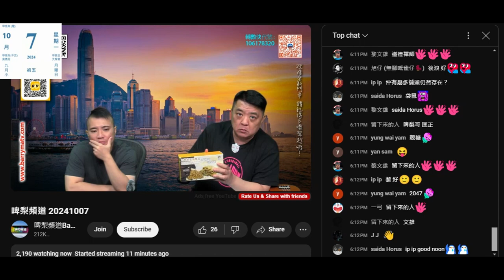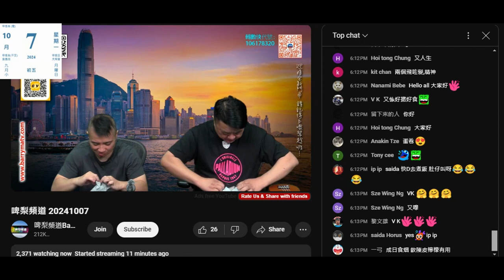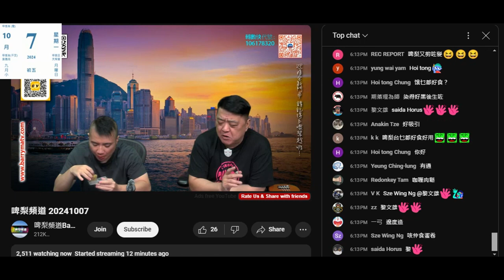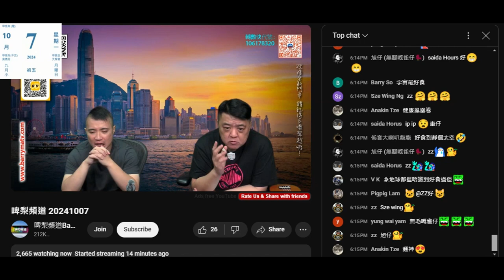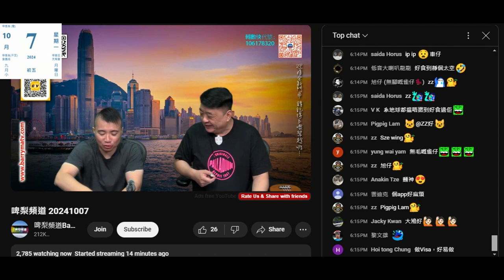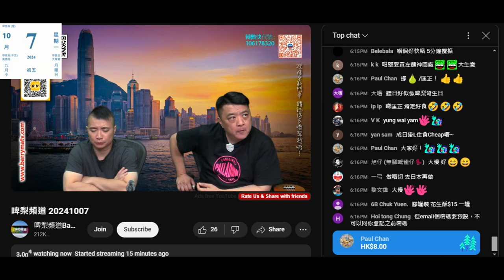20241007 啤梨晚報撚屌馬健賢攞餅餵狗，隻人型狗打女人偷錢賊林匡正密密食，好撚餓，仲狼過啲流浪狗，呢件洗到歪晒衫星期六先著過去街，肯定無洗再著。撚屌鳩吹個賤閪種今日就22歲。無吹係邊，一事無成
啲衫著幾次先洗，咁吹係自己啲波衫著一次至少幾個月先再見，有啲半年先再見，有啲未見過第二次，啲波衫多到好耐先重覆就唔會著完又著成日見啲超過十年嘅舊衫

星期六去食飯都未剪頭髮，星期日出咗糧有錢剪頭髮，星期六 5號去咗紅伶食飯，睇下呢個月餘下日子食乜啦
又要偷相鳩吹係有錢人